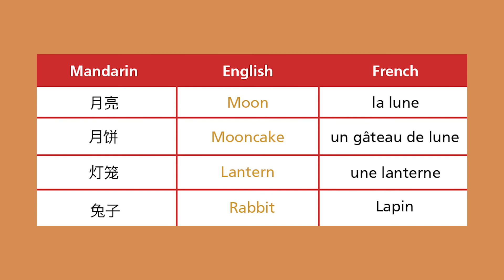A4E Workshop: Midautumn Festival